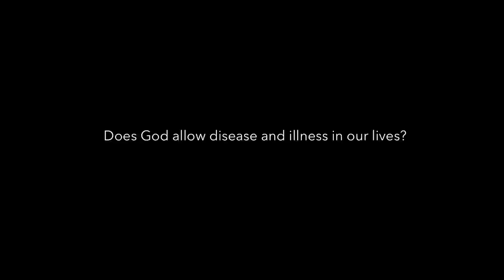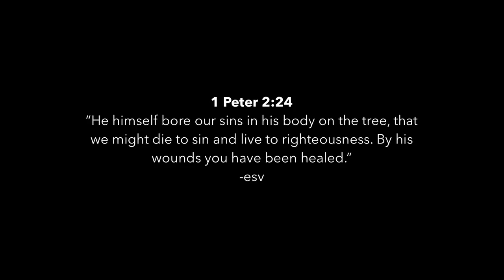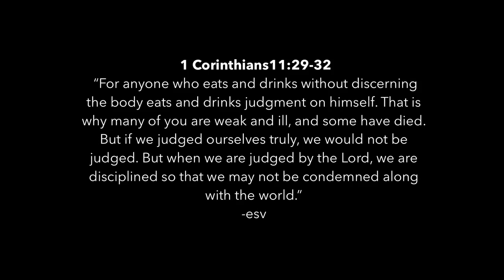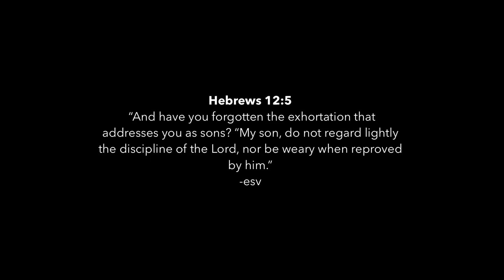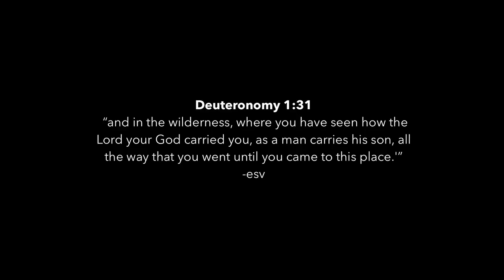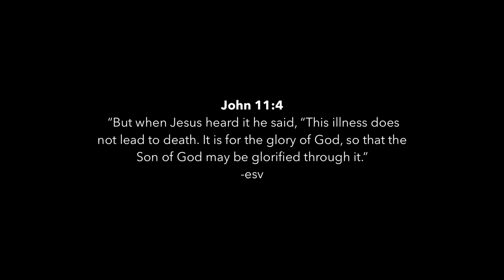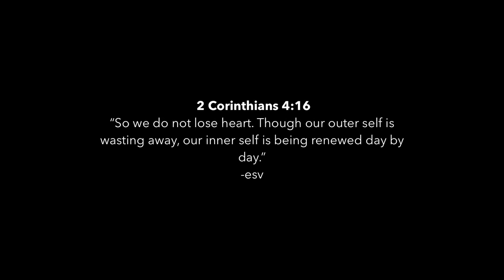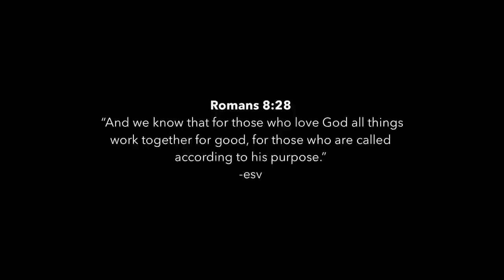084 Does God allow disease and illness in our lives? | Patrick Jacob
Does God allow disease and illness in our lives?